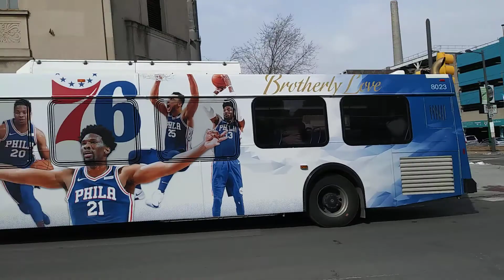SEPTA BUS #8023 76ERS WRAP